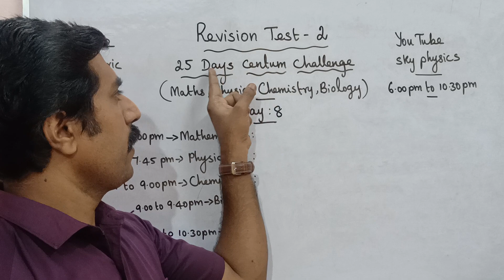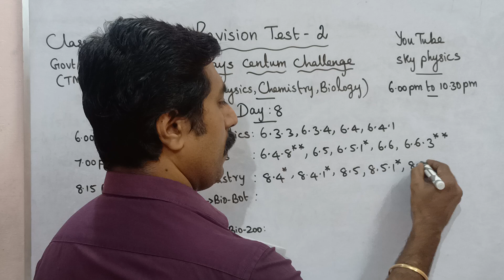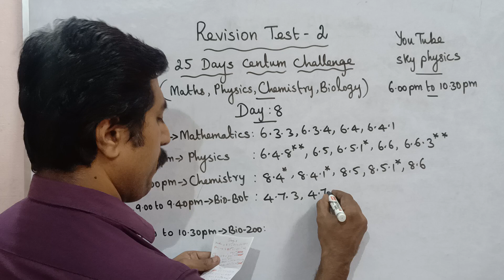Day 8|Revision Test-2|25 days centum challenge|2021-2022|All subjects|Class 12|sky physics